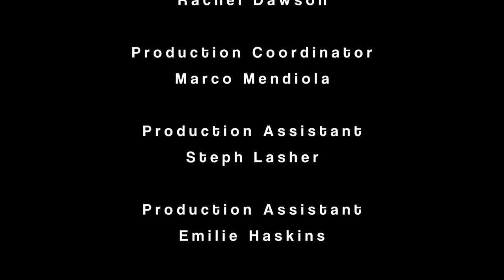TheSketchers.com Presents: The Bunker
What starts as a normal day in The Bunker suddenly brings up questions of mortality and life when the atmosphere changes for Peters, Michaels and Chambers.

THESKETCHERS.COM presents

THE BUNKER

Starring
PETERS - Austin Duffy
MICHAELS - Andy Sechi
CHAMBERS - Thomas Kastelic

director of photography ELVIS DEANE
assistant director IAN ROBERTS
script supervisor RACHEL DAWSON
production coordinator MARCO MENDIOLA
production assistant STEPH LASHER
production assistant EMILIE HASKINS
on set photographer EMILY ROACH

original score by JOEL LIGHTMAN

ANDREW BAXTER
BILLY LABOTSKI
JAMIE MANNING

directed and written by TOPHER MCFARLANE

produced by THESKETCHERS.COM

filmed in Toronto, ON CANADA
2012